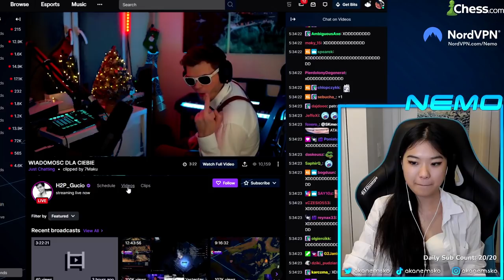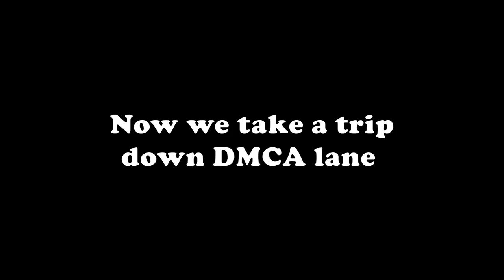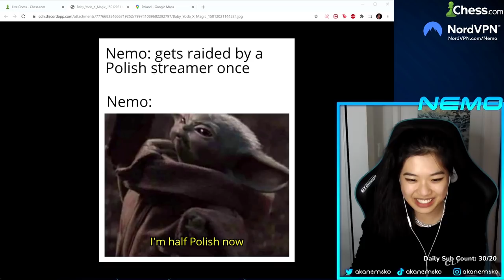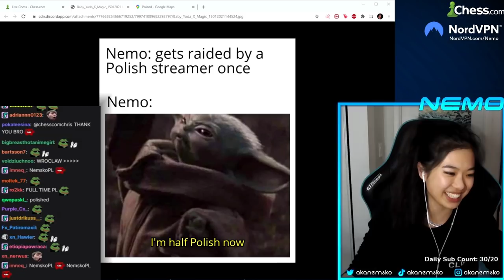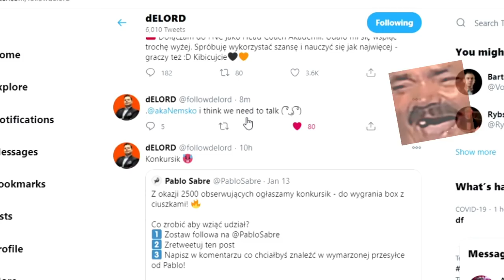BECOMING THE #1 POLISH STREAMER